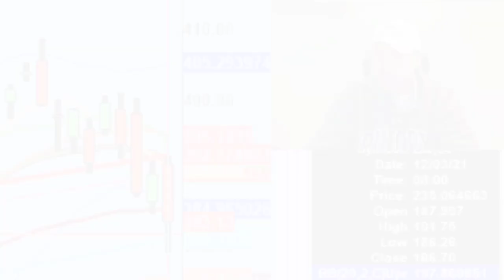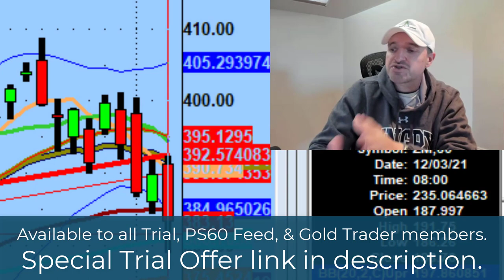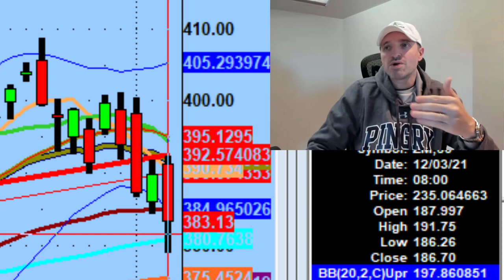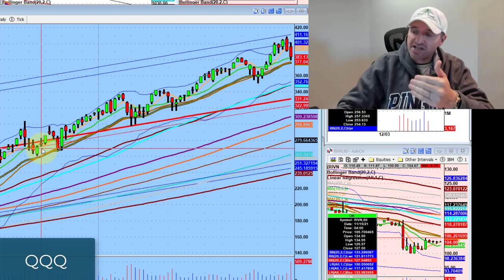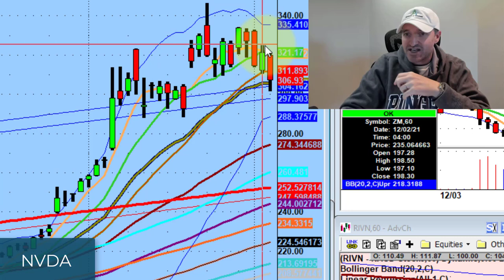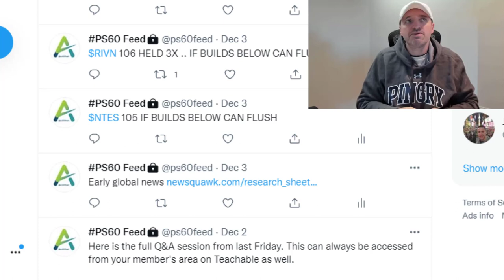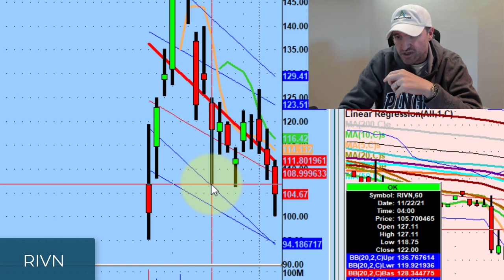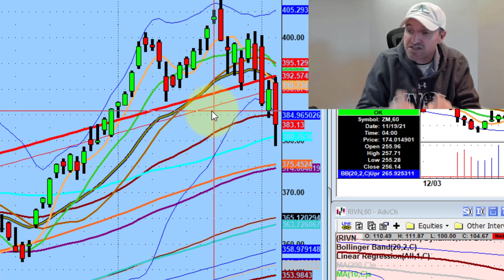Avoid Sensationalizing The Market | Stock Market Technical Analysis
The biggest thing I want to urge right now is to take your hand off the panic button.

Today we discuss why we need to avoid sensationalizing what's going with the market right now and technical levels to keep an eye on.

► Gain access to the special "Building a Small Account" Member Q&A on Dec. 5th and accelerate your success by trading live with Dan for 1 month (only $97 one-time payment, 100% satisfaction guarantee):

💚 COMMUNITY SUPPORT 💚